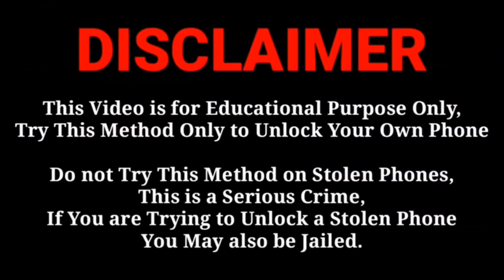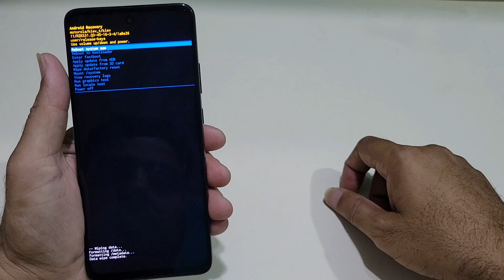Moto G10 Stuck Phone On Logo Flash Without Pc